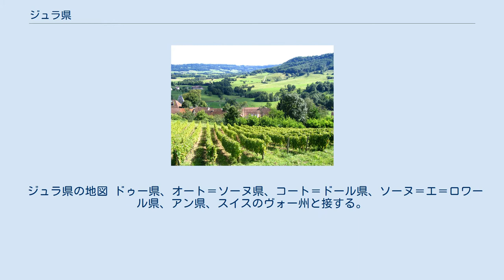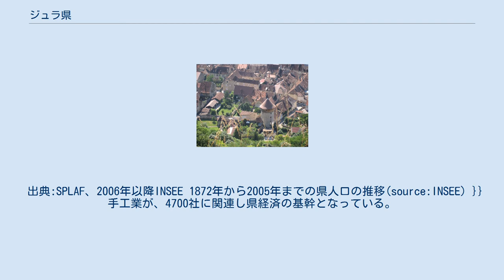ジュラ県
ブルゴーニュ＝フランシュ＝コンテ地域圏の県
フランシュ＝コンテ
ジュラ県 (ジュラけん、Jura) は、フランスのブルゴーニュ＝フランシュ＝コンテ地域圏の県である。
名称はジュラ山脈に由来する。
 ジュラという名は、「森」「原生林」または「山地の森」を意味する、ラテン語のユリア（juria）に由来する。
これはケルト語のjoris（意味は同じ）にも由来するとされる。
1790年3月4日、旧フランシュ＝コンテの一部から分割されて誕生した。
 ジュラ県の地図 ドゥー県、オート＝ソーヌ県、コート＝ドール県、ソーヌ＝エ＝ロワール県、アン県、スイスのヴォー州と接する。
 フランス本土の中で最も海から遠い県である。
そのため、なかば大陸性気候の様相を持つ。
県東部を山地が占めていることは、すべての面への高度の違いのため特殊性が生まれている。
ジュラ山脈では大まかに3つの気候区分が存在する。
 出典:SPLAF、2006年以降INSEE 1872年から2005年までの県人口の推移(source:INSEE) }} 手工業が、4700社に関連し県経済の基幹となっている。
観光も重要である。
県の管理下にあるシャレーン湖、ヴグラン湖周辺でのセイリングや釣り、温泉浴などが挙げられる。
冬の観光として、標高800m以上の地点で楽しめるクロスカントリー競技、またはレ・ルースのスキー場が代表的である。